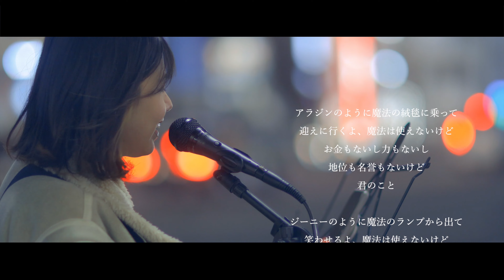『魔法の絨毯』歌詞付き 川崎鷹也 cover Sing Rianさん 新宿路上ライブ 4K映像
Rianさんのtwitter

路上ライブ　ストリートライブのチャンネル
できる限り高画質、高音質を目指してます
サムネやタイトルに主観は控えておりますので
コメントで感想いただけると嬉しいです